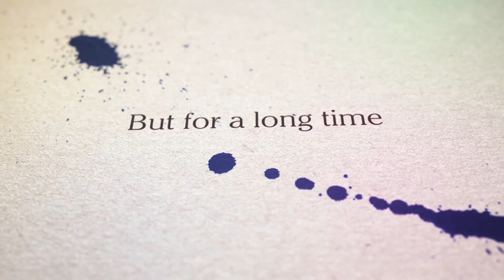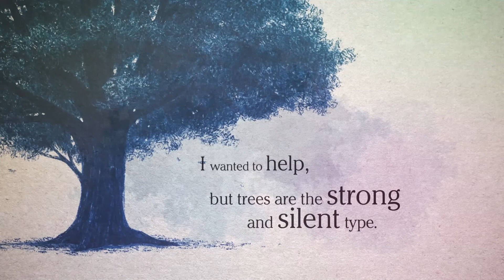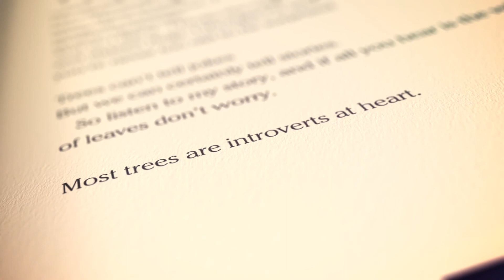Wishtree by Katherine Applegate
Trees can't tell jokes, but they can certainly tell stories. . . .WISHTREE by Newbery Medalist Katherine Applegate is on sale September 26, 2017.

Red is an oak tree who is many rings old. Red is the neighborhood "wishtree"—people write their wishes on pieces of cloth and tie them to Red's branches. Along with her crow friend Bongo and other animals who seek refuge in Red's hollows, this "wishtree" watches over the neighborhood.

You might say Red has seen it all. Until a new family moves in. Not everyone is welcoming, and Red's experiences as a wishtree are more important than ever.

Funny, deep, warm, and nuanced, this is Katherine Applegate at her very best—writing from the heart, and from a completely unexpected point of view.